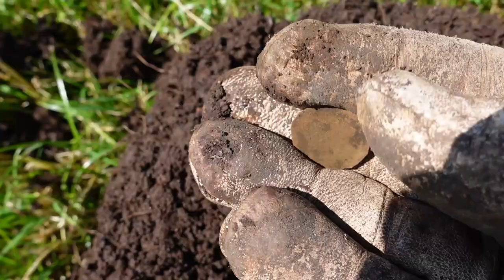Metaaldetectie Wilma en de stier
een warme gezellige dag metaaldetectie met Wilma.
Ik had een nieuwe schotel onder mijn Garrett Apexmetaaldetector en Wilma liep met de Quest Q30
Alle goed en wel, tot dat we door het land met gemengd vee moesten er er toch een stier tussen stond. Daar werd Wilma wel een beetje bang van